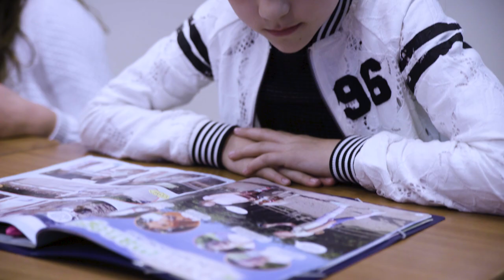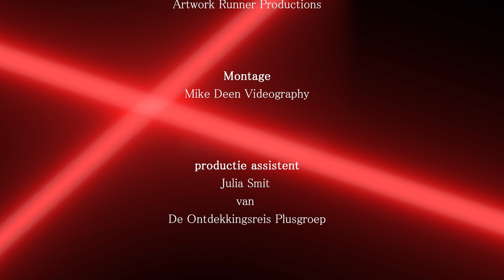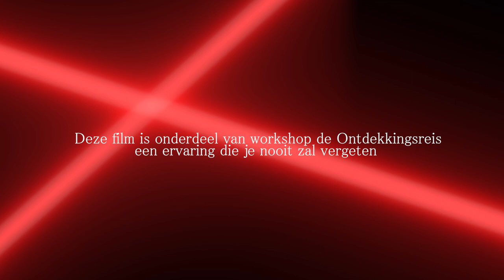DIMENSIE | Thriller / Horror Short Film | WDO MOVIES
Deze film is geschikt bevonden voor 9 jaar en ouder

Workshop De Ontdekkingsreis presenteert

Een productie van JOEY KUGELMANN ENTERTAINMENT

Een verhaal van Joey Kugelmann & de kinderen van de Sint Jan School Waarland

Regie: Joey Kugelmann

Deze film is onderdeel van Workshop De Ontdekkingsreis